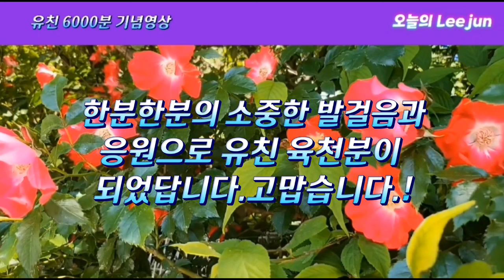외목대찔레에 8색상 장미접목 [구독자육천분 기념영상]